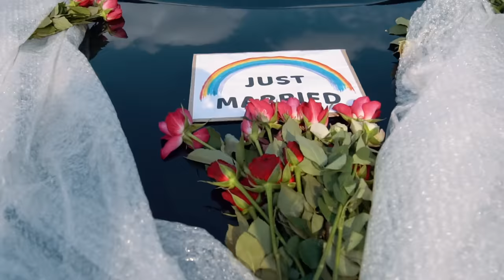WIR NERVEN DRIVE IN MITARBEITER FÜR 1 TAG & HEIRATEN mit Twenty4Tim | Joey's Jungle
Wir sind von einem Drive In zum anderen gefahren und haben sowohl uns, als auch die Mitarbeiter des Todes blamiert 💀

SOCIAL MEDIA LINKS:
Wenn ihr das lest, dann schreibt "Ich bestelle ab jetzt auch immer nen Eistee mit Fleisch 💀" in die Kommentare :D
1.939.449